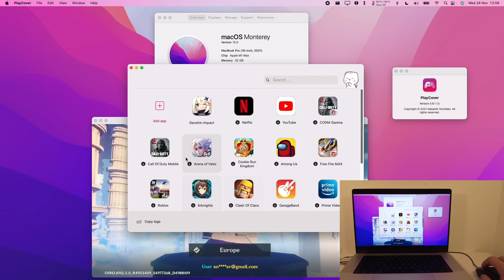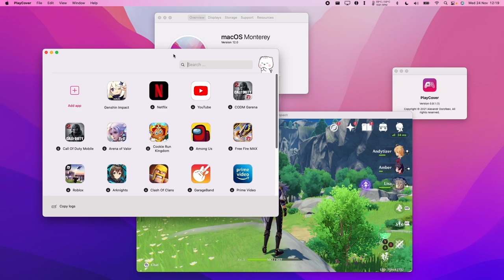Genshin Impact 2.3 - PlayCover 0.9.1 - MacBook Pro 2021 M1 Max 32 GB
Genshin Impact 2.3 (PlayCover 0.9.1) on MacBook Pro 2021 M1 Max 32GB.